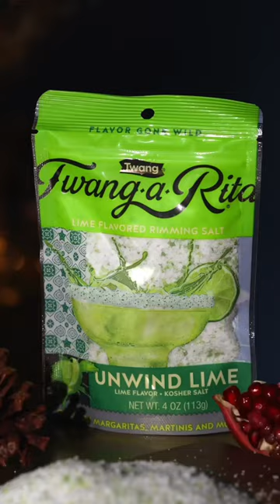Let’s make a Pomegrante Christmas Margarita! 🎄 Best Tequila Cocktail for the Holidays!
🍹 Welcome to our holiday cocktail tutorial where we're shaking up a festive Pomegranate Christmas Margarita! Perfect for holiday parties, this delightful twist on a classic margarita will be the star of your Christmas celebration. 🎄✨

Pomegranate Christmas Margarita Ingredients:
• 2 ounces tequila
• 1 ounce lime juice
• 1 ounce pomegranate juice
• ½ ounce agave
• Twang Lime Salt
• rosemary spring
• pomegranate seeds

Welcome to Thirsty Bartenders, your ultimate destination for aspiring bartenders looking to master the art of mixology and gain the skills they need to succeed behind the bar. Whether you're a beginner or an experienced bartender, our channel is here to provide you with valuable insights, step-by-step tutorials, delicious cocktail recipes, and honest reviews of bar-related products.

🌟 Topics Covered in Our Channel:
•  How-tos: Learn essential techniques, tips, and tricks to level up your bartending skills.
•  Cocktail Recipes: Discover a wide range of cocktail recipes, from classic favorites to creative concoctions.
•  Bar Product Reviews: Get honest reviews and recommendations on the latest bar tools, glassware, mixers, and more.

📢 Help us grow our community:
If you find our videos helpful and enjoyable, please consider sharing them with your friends, family, and fellow bartenders. Your support means the world to us!

Thank you for being a part of the Thirsty Bartenders community. Cheers to your bartending journey! Remember to always drink responsibly.